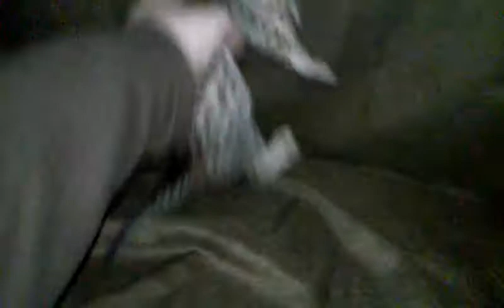Poppy and Iris